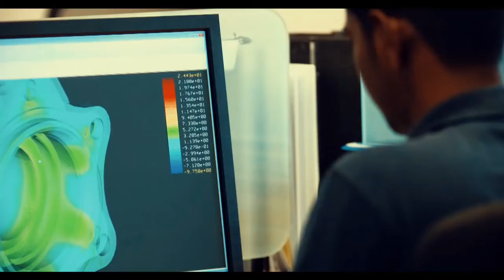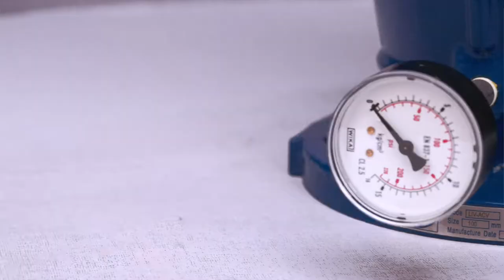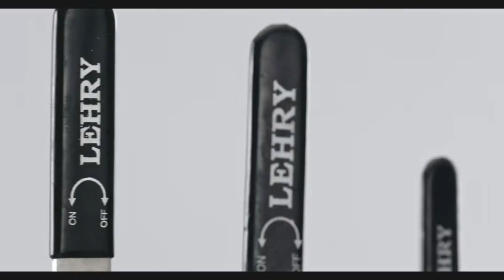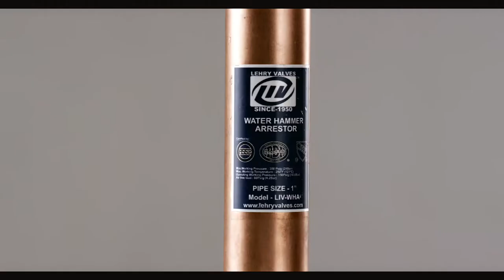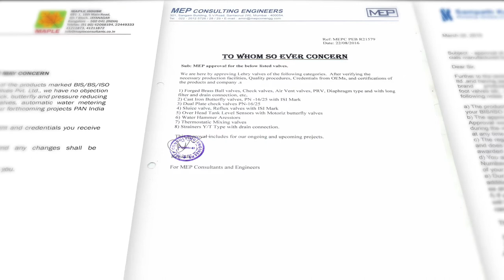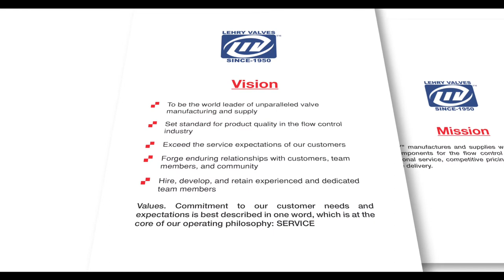Lehry Valves - Corporate Video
Lehry Valves is a “Make in India” manufacturing company with 70 years of Industrial experience, with offices in all major Metros across India with overseas offices in Sri Lanka, UAE, and USA.

Lehry is a manufacturer and solution provider of Mechanical valves and Automated Utility management Systems for MEP services in the water services field. We cater to Industries right from Food production Pharmaceuticals, Automotive, Aeronautical, and many more.

Lehry specializes in manufacturing green and sustainable valves best suited for drinking water applications, manufacture high grade resilient valves for Firefighting, and provide water conservation solutions through automation.

We boast approvals from Local Government bodies such as BIS & ISI, international approvals/certifications such as FM, UL, NSF, and CE.